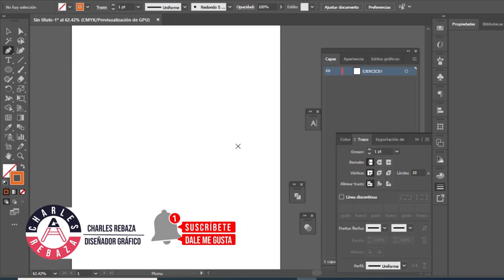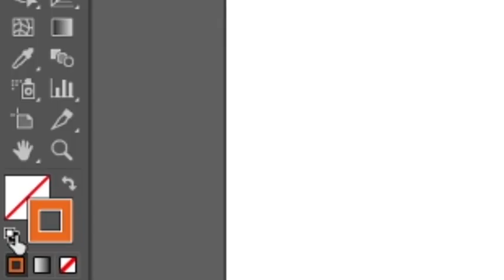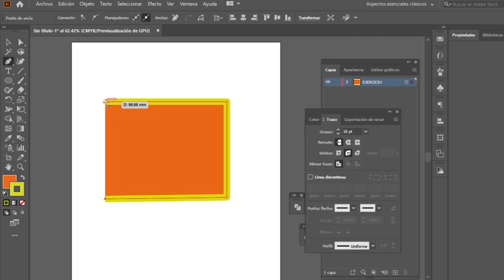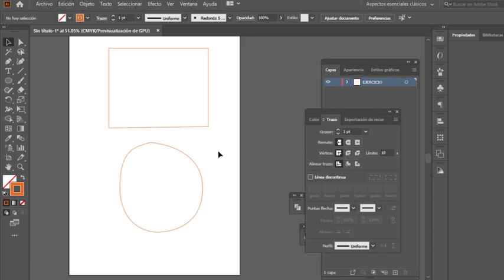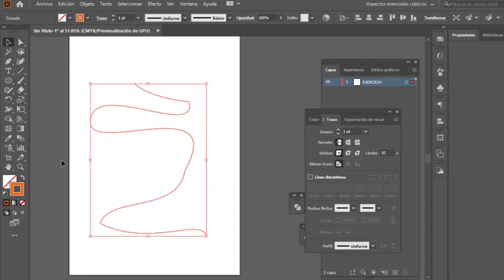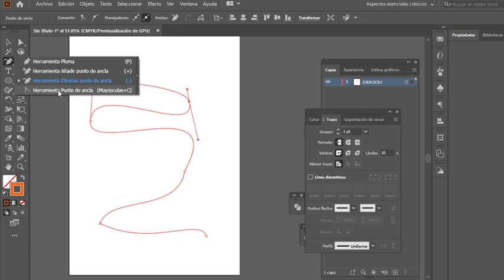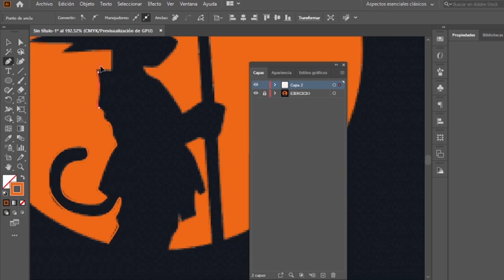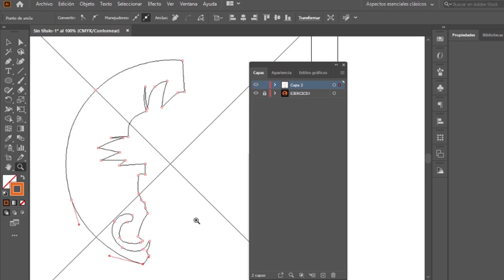👨‍🏫TUTORIAL de DISEÑO GRÁFICO para ESTAMPAR #1 ¿CÓMO USAR LA HERRAMIENTA PLUMA?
Queridos amigos en este video te explico como usar la pluma y usarla para vectorizar imágenes para tus estampados.
Importante.- TODO LO QUE NECESITAS SABER DE COMO USAR LA PLUMA ESTA EN ESTE VIDEO.
SI ESTAS AQUI PORQUE QUIERES APRENDER DISEÑO GRAFICO PARA TU NEGOCIO DE ESTAMPADOS LLEGASTE A UN BUEN LUGAR.
link para que veas todo lo que necesitar para poner tu taller.
Personaliza tus | POLOS | PLAYERAS | SUDADERAS solo con hoja bond en este video te enseño como hacerlo para todos los fanáticos de dragon ball como yo.

raqueta para serigrafia
mesa de serigrafia 4 estaciones
abrazaderas bisagra de serigrafia
mesa 1 estación para serigrafia
--- pack de serigrafia